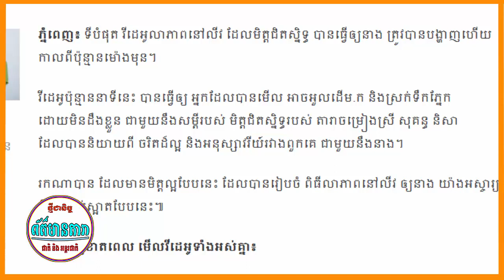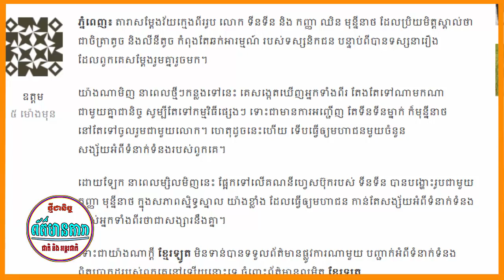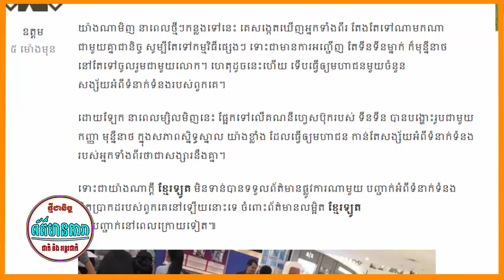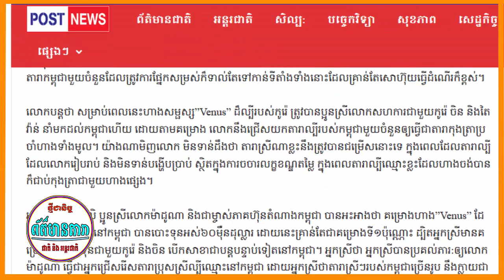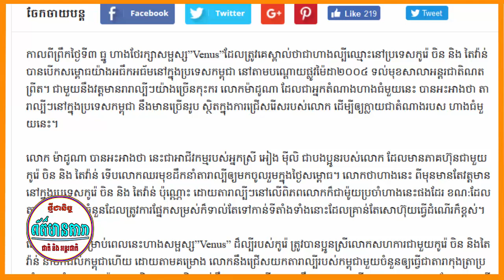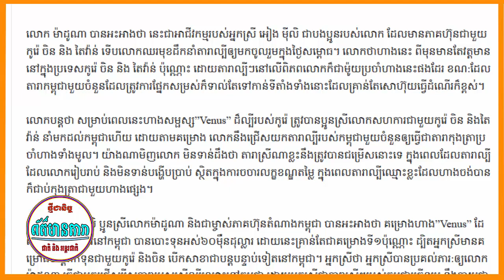វីដេអូ សុគន្ធនិសា សម្រក់ទឹកភ្នែកត្រូវបានទម្លាយមុនរៀបការ-ព័ត៌មានតារា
UCHdkOoLCedlqBEIzksQ01vA

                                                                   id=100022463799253